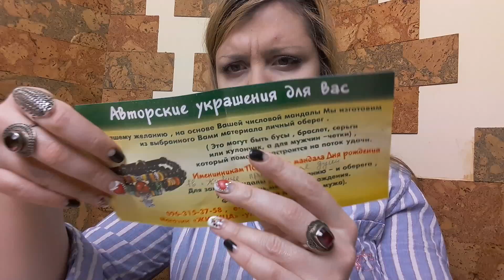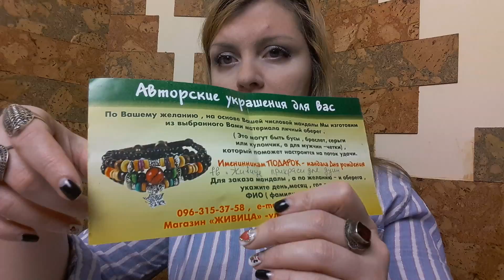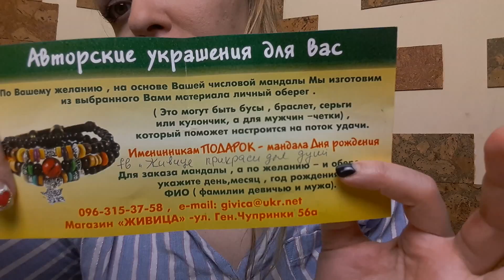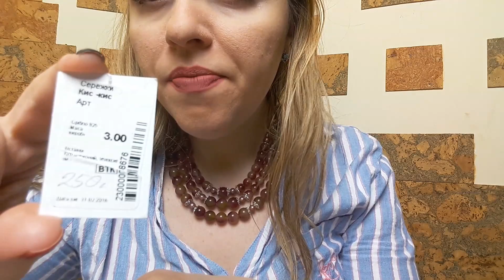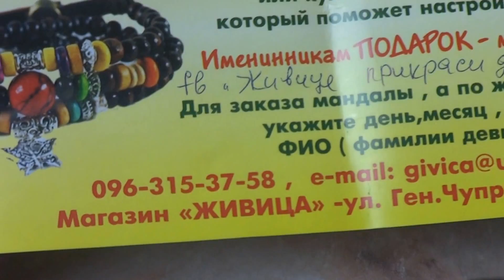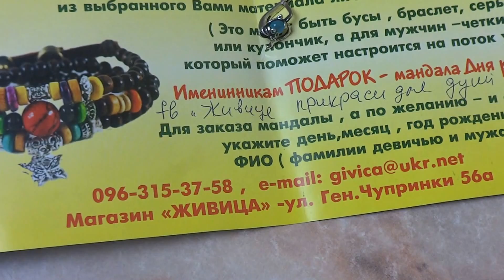Мои НОВЫЕ УКРАШЕНИЯ ОТ МАГАЗИНА ЖИВИЦА!!ЧУДО-КОТИКИ И АРБУЗНЫЙ ТУРМАЛИН!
Видео не  спонсировано)Все украшения куплены лично  мной.